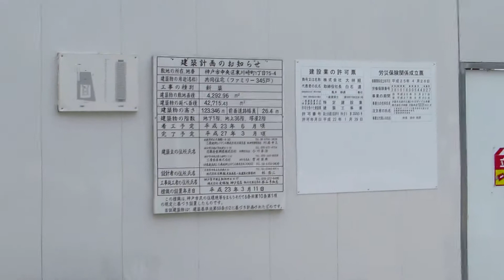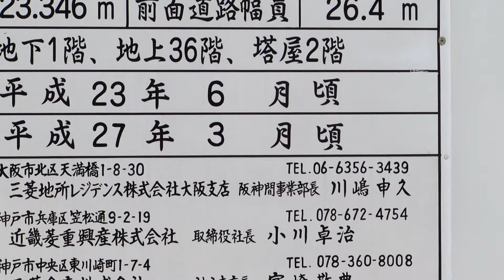ハーバーランドにも超高層マンションが ・ ・ ・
ザ・ライオンズ神戸ハーバーランドが注目の中竣工してまだ一年程度しか経っていないハズだが、今回すぐその東側に何と３６階建ての超高層マンションが建つようだ。せっかくの眺望が台無しなだけでなく、プライバシーも侵害される恐れもあるんじゃないかなぁ。